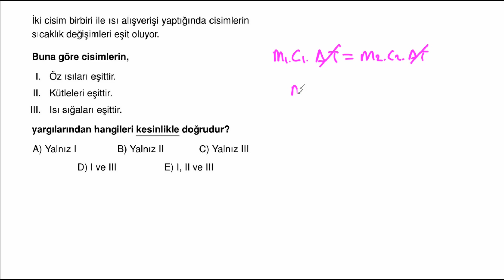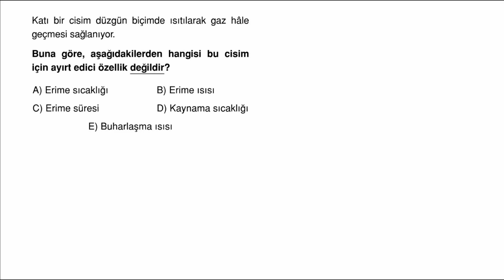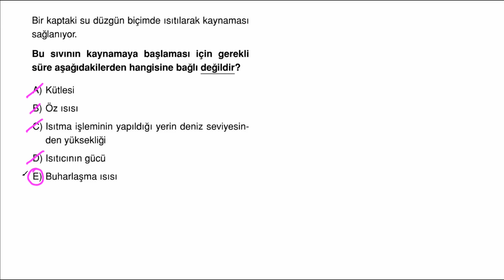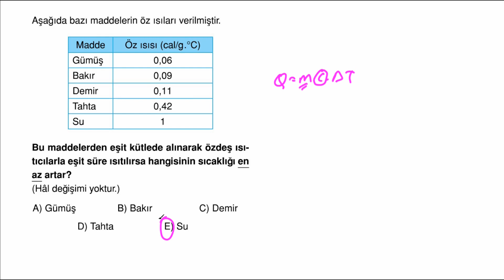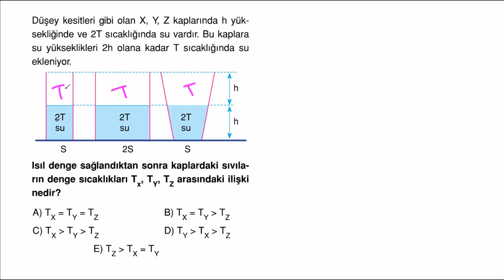POLİMAT YAYINLARI 9.SINIF FİZİK SORU KİTABI*Sayfa 182-183